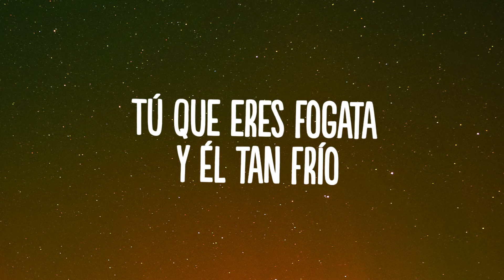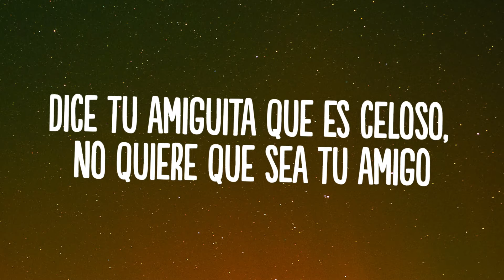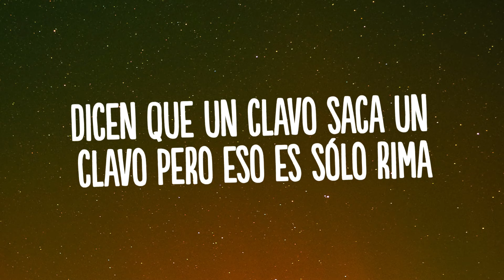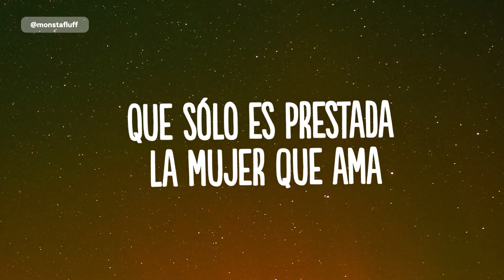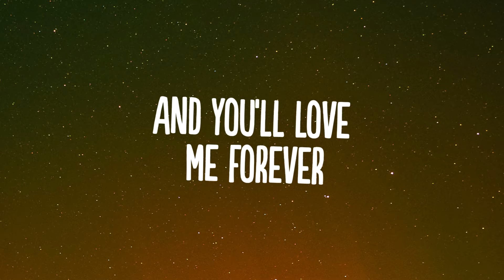Romeo Santos - Eres Mía (Letra/Lyrics)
🎧 Download / Stream:
👍  Song: Romeo Santos - Eres Mía (Letra/Lyrics)

🎤 Lyrics: Romeo Santos - Eres Mía

[Verso 1]
Ya me han informado que tu novio es un insípido aburrido
Tú que eres fogata y él tan frío
Dice tu amiguita que es celoso, no quiere que sea tu amigo
Sospecha que soy un pirata y robaré su flor

[Coro]
No te asombres si una noche
Entro a tu cuarto y nuevamente te hago mía
Bien conoces mis errores
El egoísmo ha de ser dueño de tu vida
Eres mía, mía, mía
No te hagas la loca, eso muy bien ya lo sabías

[Post-Coro]
Si tú te casas
El día de tu boda le digo a tu esposo con risas
Que sólo es prestada la mujer que ama
Porque sigues siendo mía (mía, mía, mía)

[Interlude]
You won't forget Romeo
Ah, ah
Gostoso

[Verso 2]
Dicen que un clavo saca un clavo pero eso es sólo rima
No existe una herramienta que saque mi amor

[Interlude]
Te deseo lo mejor
Y lo mejor soy yo
The King

[Puente]
You know your heart is mine
And you'll love me forever

Baby your heart is mine

[Coro]
Eres mía, mía, mía, mía

[Post-Coro]
El día de tu boda le digo a tu esposo con risas (jajajajaja)
Porque sigues siendo mía